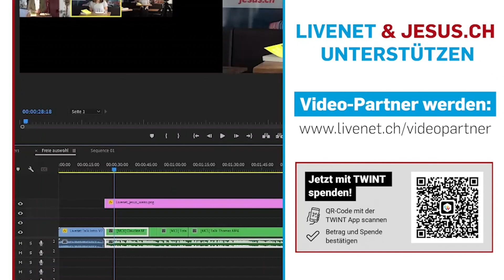12.04.2022 | Livenet-Talk: «Der Ideen-Entzünder im Gespräch»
Der langjährige Autor, Pionier, Gründer und Networker Ulrich Eggers hat sein bisheriges Leben in Zusammenarbeit mit seinem Freund Thomas Härry in Form einer Biografie festgehalten. Entstanden ist daraus ein Buch mit über 400 Seiten inspirierendem Inhalt in Dialogform.
In diesem Livenet-Talk spricht er mit Chefredaktor Florian Wüthrich über die Entstehung dieses Werks, aber auch über sein Leben und gesellschaftliche Verbesserungsmöglichkeiten.